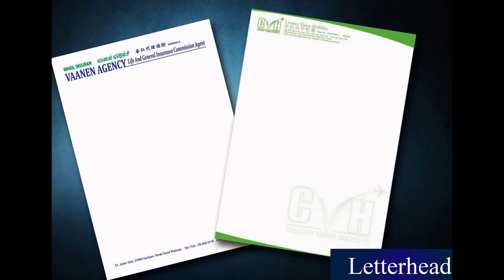Kuah Letter Head, Poster, Note Pad, Card, Letter Paper, Printing, Delivery in Kedah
Kuah Offset Printing Shop  |  Offset Printing Shop in Kuah Kedah Malaysia
Kuah Digital Printing Shop  |  Digital Printing Shop in Kuah Kedah Malaysia
Kuah Offset Printing Company  |  Offset Printing Company in Kuah Kedah Malaysia
Kuah Digital Printing Company  |  Digital Printing Company in Kuah Kedah Malaysia
Kuah Offset Printing Service  |  Offset Printing Service in Kuah Kedah Malaysia
Kuah Digital Printing Service  |  Digital Printing Service in Kuah Kedah Malaysia

Kuah Letter Head Printing Shop  |  Letter Head Printing Shop in Kuah Kedah Malaysia
Kuah Letter Head Printing Company  |  Letter Head Printing Company in Kuah Kedah Malaysia
Kuah Letter Head Printing Service  |  Letter Head Printing Service in Kuah Kedah Malaysia
Kuah Latter Head Design Service  l  Letter Head Design Service in Kuah Kedah Malaysia
Kuah Print Letter Head Service  l  Print Letter Head Service in Kuah Kedah Malaysia
Kuah Letter Head Delivery Service  l  Letter Head Delivery Service in Kuah Kedah Malaysia
Kuah Letter Head Maker  l  Letter Head Maker in Kuah Kedah Malaysia

Kuah Poster Printing Shop  |  Poster Printing Shop in Kuah Kedah Malaysia
Kuah Poster Printing Company  |  Poster Printing Company in Kuah Kedah Malaysia
Kuah Poster Printing Service  |  Poster Printing Service in Kuah Kedah Malaysia
Kuah Poster Design Service  l  Poster Design Service in Kuah Kedah Malaysia
Kuah Print Poster Service  l  Print Poster Service in Kuah Kedah Malaysia
Kuah Poster Delivery Service  l  Poster Delivery Service in Kuah Kedah Malaysia
Kuah Poster Maker  l  Poster Maker in Kuah Kedah Malaysia

Kuah Note Pad Printing Shop  |  Note Pad Printing Shop in Kuah Kedah Malaysia
Kuah Note Pad Printing Company  |  Note Pad Printing Company in Kuah Kedah Malaysia
Kuah Note Pad Printing Service  |  Note Pad Printing Service in Kuah Kedah Malaysia
Kuah Note Pad Design Service  l  Note Pad Design Service in Kuah Kedah Malaysia
Kuah Print Note Pad Service  l  Print Note Pad Service in Kuah Kedah Malaysia
Kuah Note Pad Delivery Service  l  Note Pad Delivery Service in Kuah Kedah Malaysia
Kuah Note Pad Maker  l  Note Pad Maker in Kuah Kedah Malaysia

Kuah Card Printing Shop  |  Card Printing Shop in Kuah Kedah Malaysiaa
Kuah Card Printing Company  |  Card Printing Company in Kuah Kedah Malaysia
Kuah Card Printing Service  |  Card Printing Service in Kuah Kedah Malaysia
Kuah Card Design Service  l  Card Design Service in Kuah Kedah Malaysia
Kuah Print Card Service  l  Print Card Service in Kuah Kedah Malaysia
Kuah Card Delivery Service  l  Card Delivery Service in Kuah Kedah Malaysia
Kuah Card Maker  l  Card Maker in Kuah Kedah Malaysia

Kuah Letter Paper Printing Shop  |  Letter Paper Printing Shop in Kuah Kedah Malaysia
Kuah Letter Paper Printing Company  |  Letter Paper Printing Company in Kuah Kedah Malaysia
Kuah Letter Paper Printing Service  |  Letter Paper Printing Service in Kuah Kedah Malaysia
Kuah Letter Paper Design Service  l  Letter Paper Design Service in Kuah Kedah Malaysia
Kuah Letter Paper Delivery Service  l  Letter Paper Delivery Service in Kuah Kedah Malaysia
Kuah Letter Paper Maker  l Letter Paper Maker in Kuah Kedah Malaysia

Kuah Billhead Printing  |  Billhead Printing in Kuah Kedah Malaysia
Kuah Print Logo |  Print Logo in Kuah Kedah Malaysia
Kuah Signet Printing Company  | Signet Printing Company in Kuah Kedah Malaysia
Kuah Stamp Printing Shop  |  Stamp Printing Shop in Kuah Kedah Malaysia
Kuah Title Page Printing  |  Title Page Printing in Kuah Kedah Malaysia
Kuah Print Papyrus |  Print Papyrus in Kuah Kedah Malaysia

Kuah Commercial Air Conditioning System in Kuah Kedah Malaysia